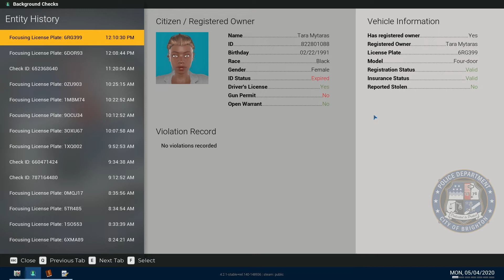Police Simulator #001 | "New Kids on the Block"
Hope you enjoyed the video and thanks for hanging out!